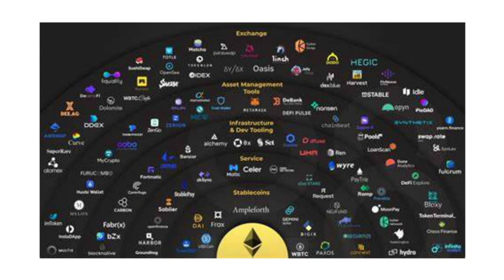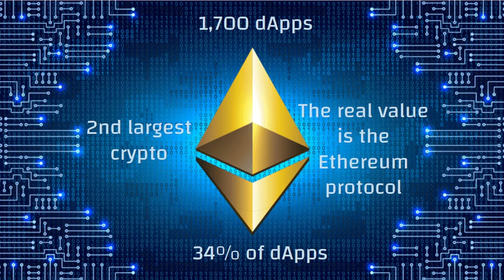Is Ethereum the Apple of Crypto? Ethereum has dominated with 1,700 dApps-34% of the worldwide market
Has Ethereum dominated the decentralized app (dApp) market?

This is Dr Kidwell, physician, business owner, and investor of 25 years

The Apple App store made over $70 billion in 2020, which makes up 65% of total app revenue
By comparison, Google Play store made almost $40 billion, just over half of Apple
Apple dominates worldwide app revenue

Likewise, Ethereum dominates the dApp market
Here is a schematic of multiple dapps that are run on Ethereum
It is by far the largest decentralized application protocol in the world, hosting over 1,700 applications, 34% of the total worldwide market

Ethereum doesnt quite have the market share of the Apple App store, but it is comparable in market share to the google Play store

Now, what exactly does Ethereum do?

Ethereum is the world’s second largest cryptocurrency.  But the real value of Ethereum is built into its protocol- the ability for other companies to make  applications based on Ethereum.  Built on a peer to peer network, or decentralized network, these are called decentralized app or Dapp for short, spelled DAPP.

Currently, Ethereum has decentralized apps in a wide variety of fields
Including

Cryptocurrency exchanges such as Uniswap and Sushiswap

Financial companies that offer investing and interest such as Compound and Aave

NFTs being sold on Opensea for thousands of dollars

Play to Earn Gaming such as Cryptokitties

Decentralized social networks, gambling, etc.

1700 dApps

Is Ethereum the Apple app store or Google play of Crypto?